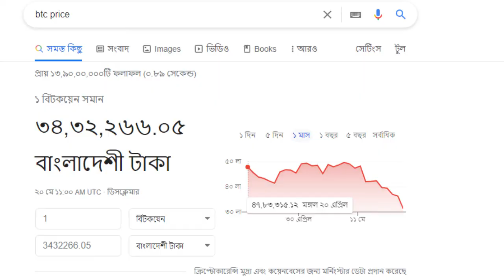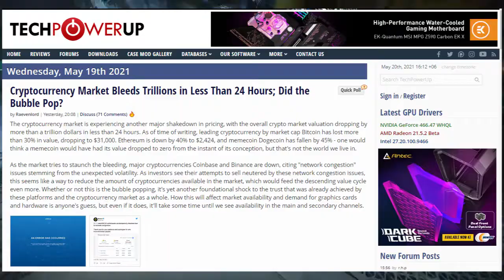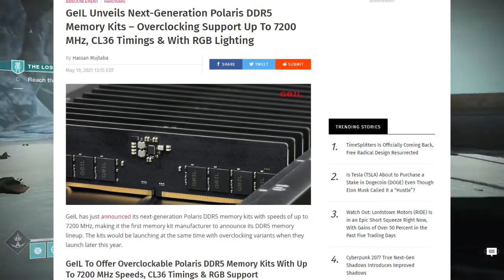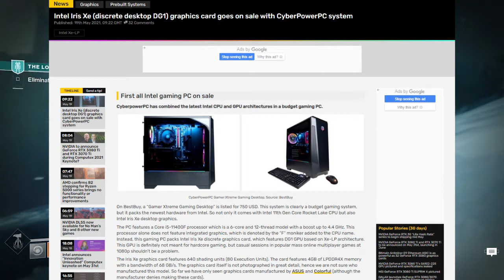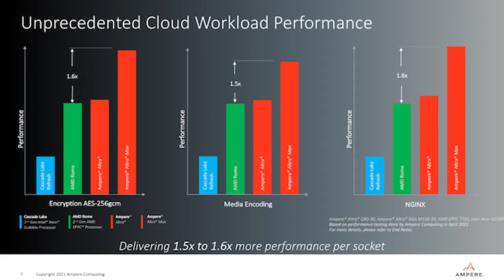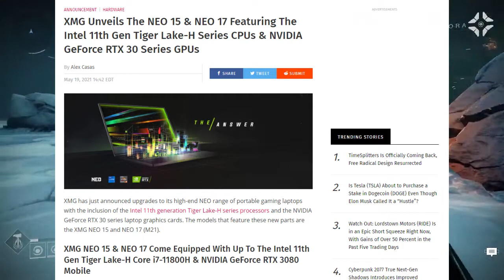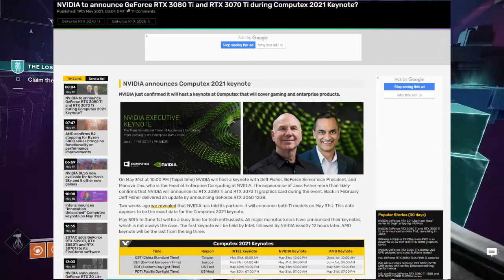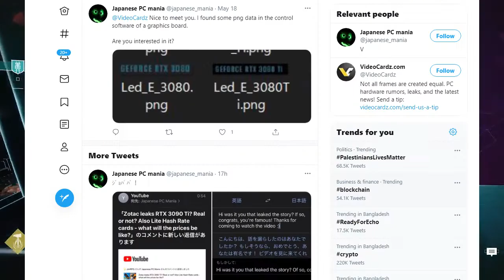Tech News #96 Cryptocurrency Price Crash I RTX 3090 Ti Soon I Elon Musk Help Gamer I DDR5 Very Soon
Bangla Tech News Today

01.

02.

03.

04.

05.